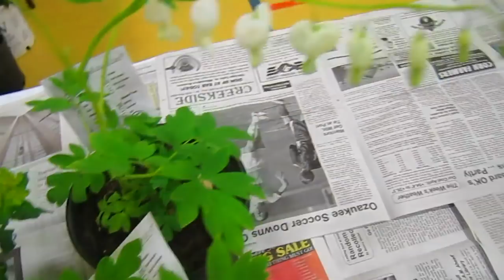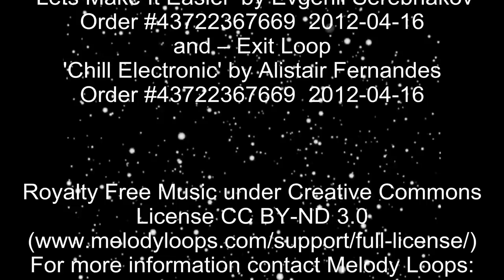OMG Heirloom Plant & Herb Sale - Wisconsin Garden Video Blog 593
The Ozaukee Master Gardeners (OMG) annual heirloom plant & herb sale is always a huge success attracting thousands of plant buyers.  It’s so big that each year Concordia University allows them to use their incredible gymnasium.  It’s an amazing private 200 acre liberal arts campus with an incredible view overlooking the shoreline of Lake Michigan.  This year we had the privilege of being part of the OMG seed selection committee and also part of helping setting up, labeling, pricing, and organizing all the incoming heirloom plants, flowers, vegetables, and herbs for Saturday’s plant sale.  It’s always amazing to see how something so complicated is done so efficiently especially when it’s conducted under the expertise of the entire OMG staff and its faithful crew of OMG volunteers.  It was a true pleasure working with everyone involved.